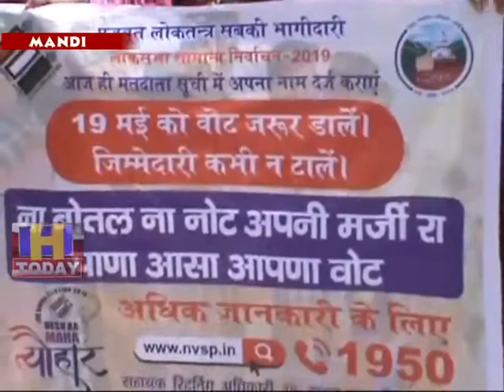8 MAY N 9 The public was made aware of voting through street plays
उपमंडल घर के तहत चल चैक व गौहर में मतदाता जागरूकता शिविर का आयोजन किया गया शिविर के दौरान नुक्कड़ नाटकों के माध्यम से आम जनता को मतदान के प्रति जागरूक किया गया